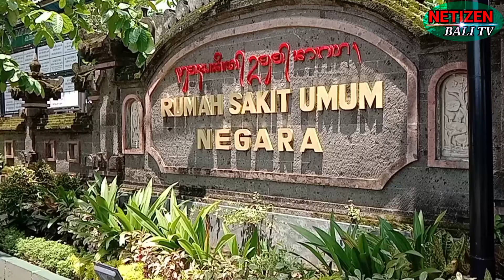[INFO] VAKSINASI UNTUK PEWARTA JEMBRANA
Puluhan wartawan yang melakukan kegiatan peliputan di Kabupaten Jembrana mendapatkan suntikan vaksin Covid-19 tahap pertama di Lantai III Gedung IRJ (Instalansi Rawat Jalan), RSU Negara. Rabu (3/3/2021).